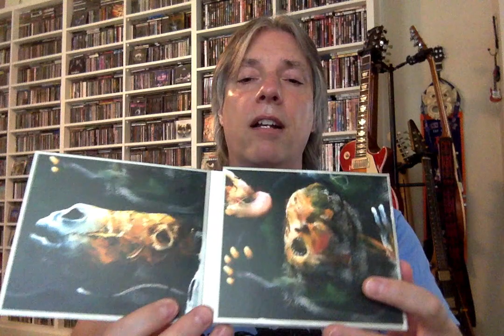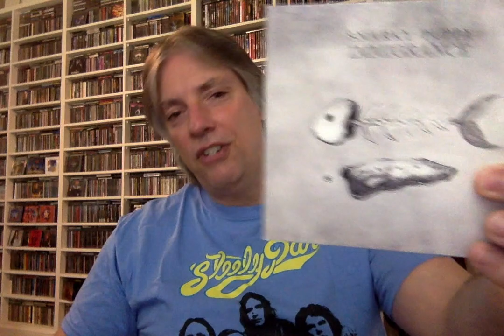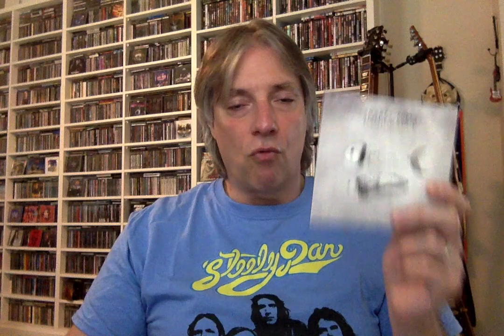Reviews- Motorpsycho 'The Crucible' and Snarky Puppy 'Immigrance'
Join host Pete Pardo as he reviews the latest releases from Norwegian prog/psych/stoner act Motorpsycho and Brooklyn's jazz-fusion/jam/prog ensemble Snarky Puppy!